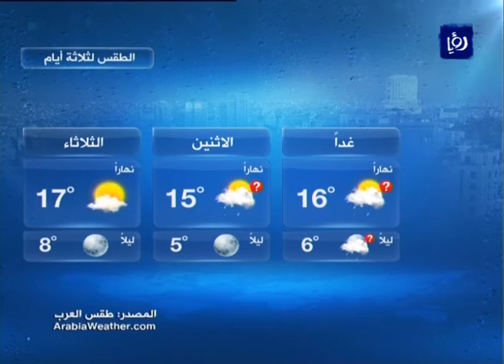النشرة الجوية الأردنية من رؤيا 19-3-2016 | Jordan Weather Forecast